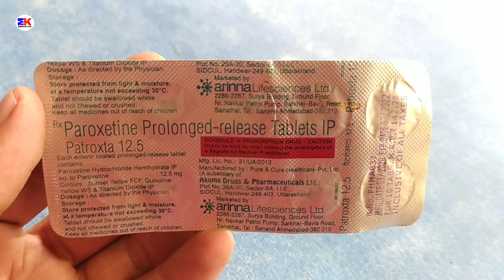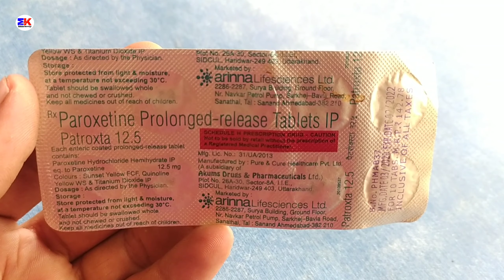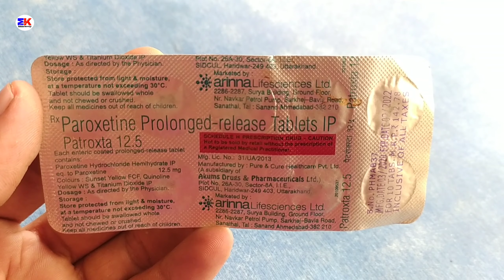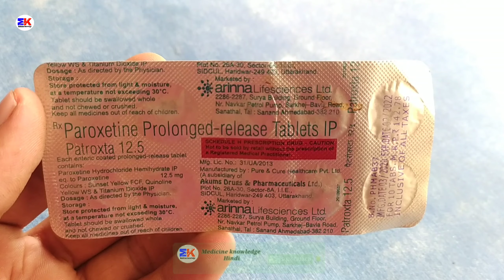Patroxta 12.5Mg Tablet | Paroxetine 12.5mg Tablet | Patroxta 12.5mg Tablet Uses Benefit Review Hindi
kindly note